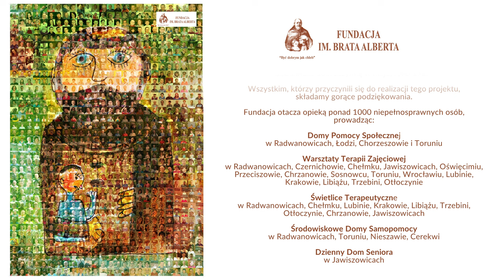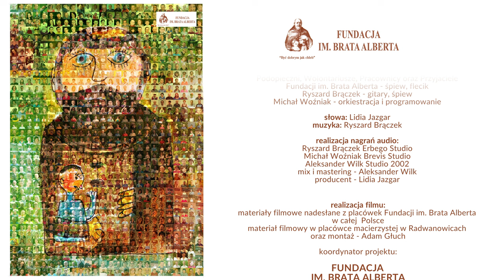"BRACIE ALBERCIE POMÓŻ"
Kochani, jesteśmy Fundacją działającą od 1987 roku. Od początku swego istnienia niesiemy pomoc osobom niepełnosprawnym intelektualnie. Tworzymy miejsca w całej Polsce, gdzie gromadzą się osoby potrzebujące pomocy, jak i te, które tę pomoc ofiarują. W każdym swoim Podopiecznym dostrzegamy człowieka pełnego marzeń, zdolności i różnych możliwości, a dzięki wsparciu wielu osób często te marzenia się spełniają. Chcielibyśmy zaprezentować teledysk do piosenki pt.: "Bracie Albercie pomóż". Dzięki grupie zaangażowanych osób, udało nam się go zrealizować. Przepiękny tekst do piosenki napisała współzałożycielka i wokalistka krakowskiego zespołu Galicja - Lidia Jazgar, a muzykę skomponował Ryszard Brączek. Oboje artyści będą również występować w teledysku razem z naszymi Podopiecznymi, którzy wcielą się w role aktorów - piosenkarzy. Ogrom pracy przy opracowywaniu scenariusza teledysku włożyli terapeuci, opiekunowie i pracownicy Fundacji. Nakręcenia materiału w placówce macierzystej w Radwanowicach oraz jego montażu podjął się Adam Głuch.

Pozdrawiamy i dziękujemy, że jesteśmy razem...

Fundacja im. Brata Alberta